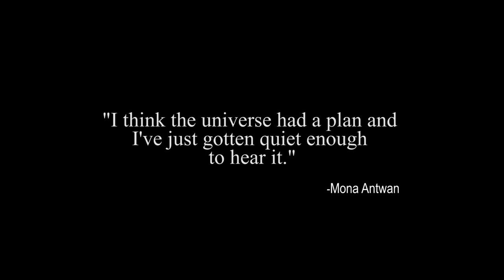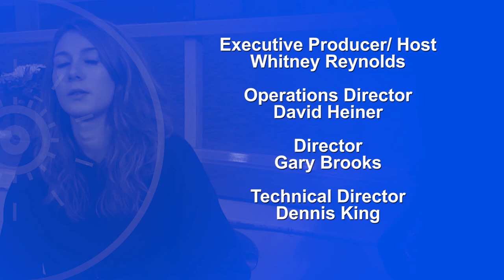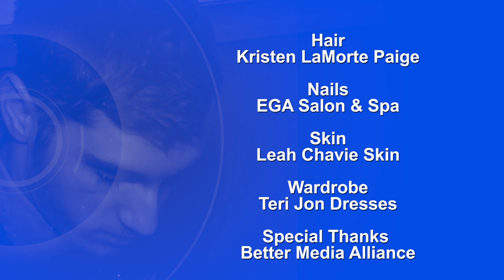Taking A Stand II Whitney Reynolds Show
Watch our SEASON FINALE this week on Public Television. We are meeting people who have taken a stand and are changing the world.